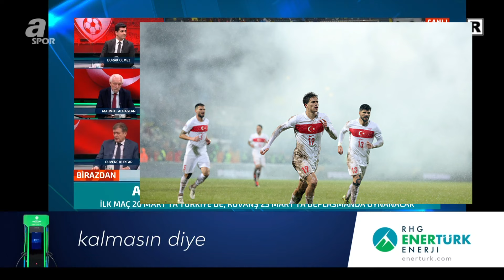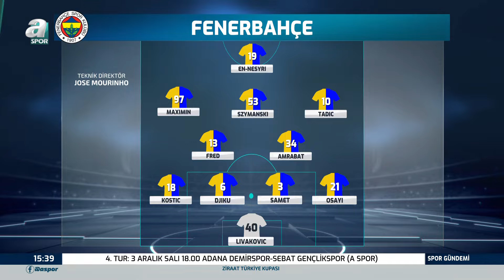Ryan Babel: "Beşiktaş'ı Seven İnsanlar, Biraz Daha Dişlerini Sıkmalılar" / A Spor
Ryan Babel: "Beşiktaş'ı Seven İnsanlar, Biraz Daha Dişlerini Sıkmalılar" '/ A Spor / Spor Gündemi Full Bölüm / 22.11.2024